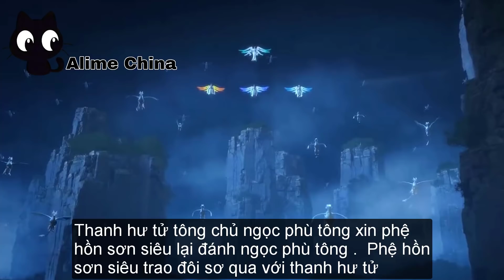Đấu Phá Thương Khung | Bản Vip Phần 8 Tập 51 | Viễn Cổ Đại Lục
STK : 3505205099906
►Viettinbank ( MAI GIA CUONG ) .